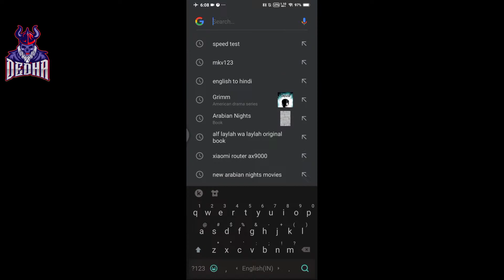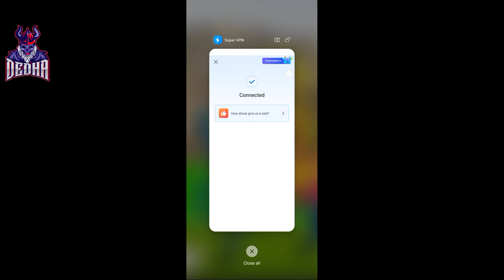Pubg Mobile New Redeem Code | Pubg New Redeem Code Today | New Gun Skin Redeem Code In Pubg Mobile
IN THIS VIDEO IM GOING TO SHOW YOU PUBG NEW REDEEM CODE TRICK

CRATE OPENING
PUBG UPDPATE
PUBG LEAKS
PUBG LEAKS

REGARDING GAME

Related searches on Youtube:
1. SEASON 20 ROYAL PASS
2. SEASON 20 ROYAL PASS REWARDS LEAKS
3. ROYAL PASS SEASON 20
4. ROYAL PASS SEASON 20 REWARDS
5. SEASON 20 PUBG MOBILE
6. season 20 leaks pubg mobile
7. royal pass season 20 pubg mobile
8. pubg season 20 rp rewards
9. royal pass leaks season 20
10. SEASON 20 ROYAL PASS LEAKS
11. SEASON 20 EMOTES LEAKS
12. SEASON 20 ROYAL PASS EMOTES LEAKS